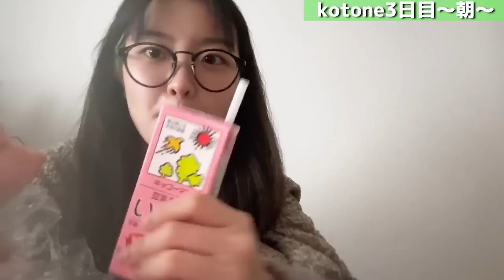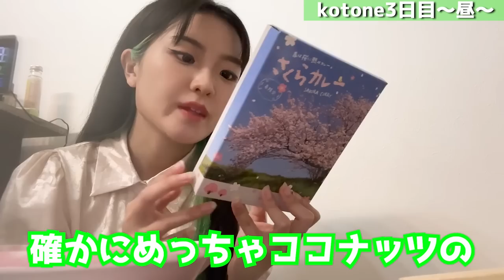【3日間】メンバーカラー入れ替えて生活〜‼️‼️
チェゴ初のツアーイベント
【チェゴリシャス vol.3 SWAMP 】
東京公演 2023/5/4(木・祝)
開演：17:00～ (開場 16:00～)

大阪公演 2023/7/28(金)
開演：19:00～ (開場 18:30～)
@梅田Zeela （大阪府）

名古屋公演 2023/7/30(日)
開演：17:00～ (開場 16:30～)
@HeartLand （愛知県）

Dance reference 👀 [  ]
Music🎶 [  ]
Dancer💃 - チェゴ(Chego)(체고) 【  haruka kotone maho  】

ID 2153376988